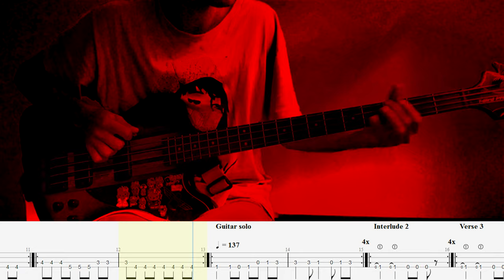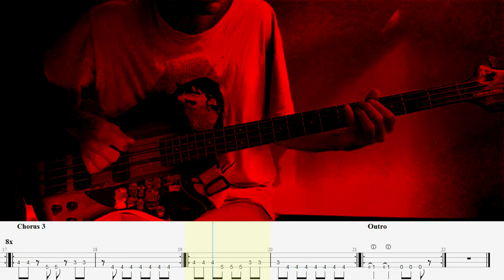Floyd The Barber (live at Paramount) – Nirvana – Bass cover with tabs (4k)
This is a version of "Floyd The Barber" from the Paramount show Nirvana played on the 1991 Helloween in Seattle. It's one of the last "Floyd The Barber" live performances, in about three months after that the band would abandon the song for good.

Lyrics:

Bell on door clang, come on in
Floyd observes my hairy chin
Sit down chair, don't be afraid
Steamed hot towel on my face

I was shamed
I was shamed
I was shamed

Barney ties me to the chair
I can't see, I'm really scared
Floyd breathes hard, I hear a zip
Pee-pee pressed against my lips

I was shamed
I was shamed
I was shamed

I sense others in the room
Opie, Aunt Bee, I presume
They take turns and cut me up
I die smothered in Andy's clutch

I was shamed
I was shamed
I was shamed